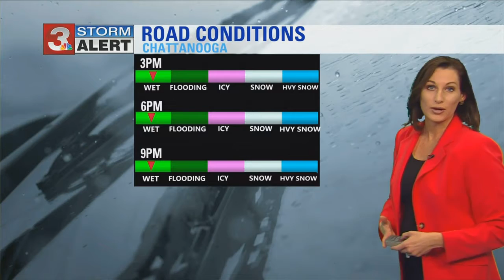Brittany Beggs' midday weather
Tonight rainfall rates will pick up. Heavy rain tonight could lead to localized flooding and ponding on the roads.